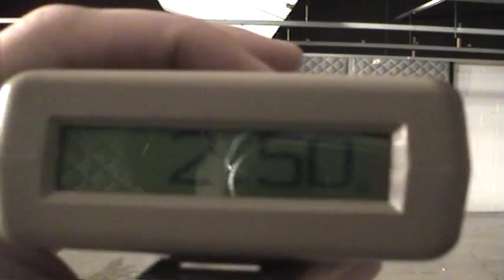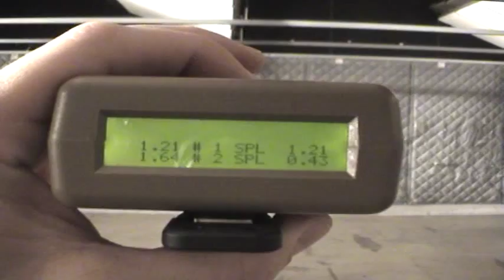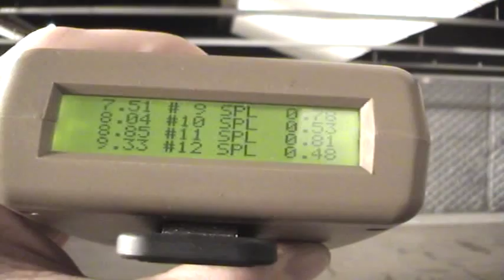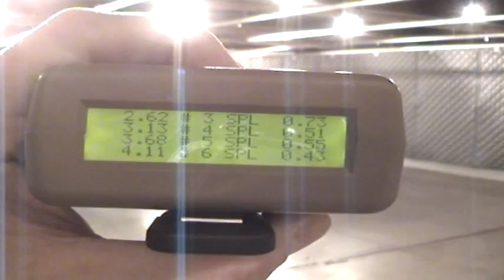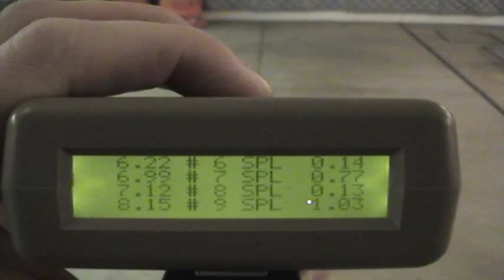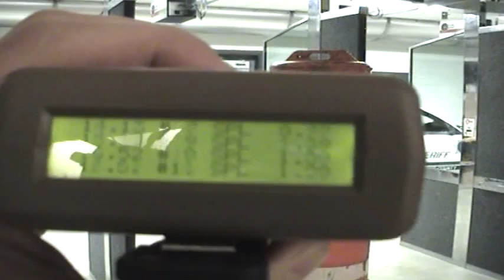Hackathorn Standards 04 29 2012